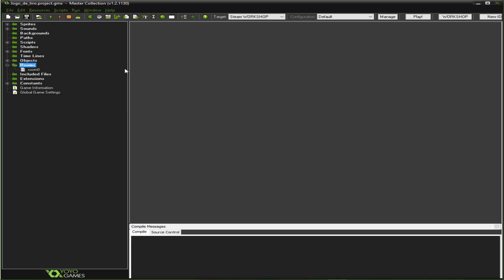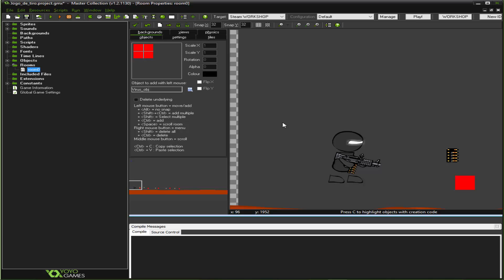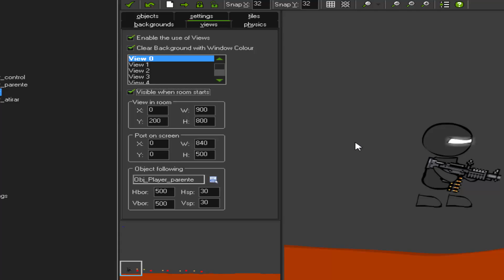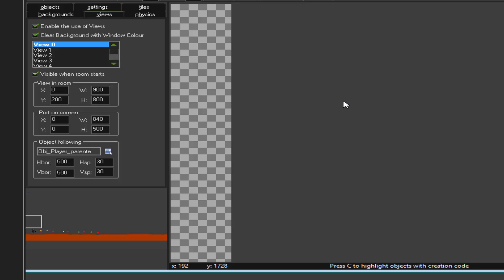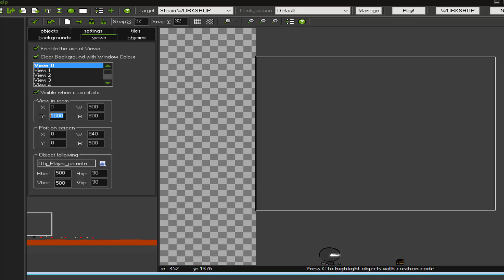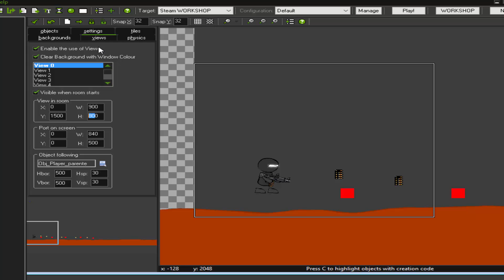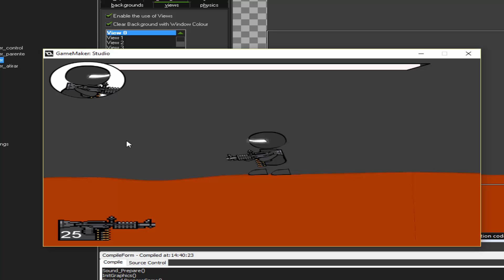Camera que segue personagem - Game Maker Studio Tutorial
Muita gente ainda tem duvidas como fazer a tela seguir o personagem, agora com isso vocês vão conseguir fazer sem problemas. ^^

Programas:
Gimp 2
Camtasia Studio
Game Maker Studio